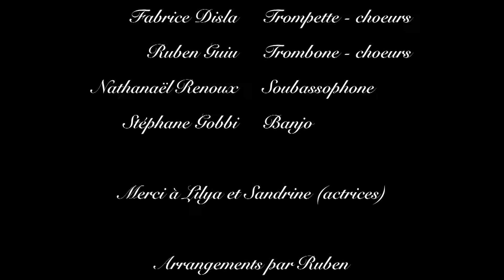Le Jazz et la Javanaise - Les Brigades du Cuivre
Sax soprano, Choeurs: Julien Marty
Trompette, Choeurs: Fabrice Disla
Trombone, Choeurs, Arrangement: Ruben Guiu
Banjo: Stephane Gobbi
Soubassophone: Nathanaël Renoux
Batterie, Chant Lead: Simon Frances

Danseuses: Lilya Feriani, Sandrine De Almeida

Video: Olivier Savinhac, Ahyoka Productions